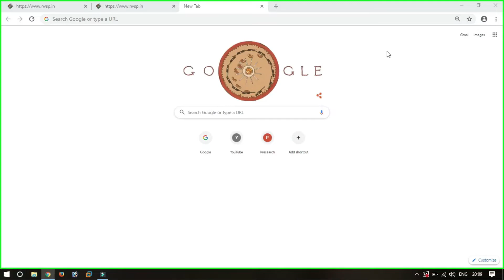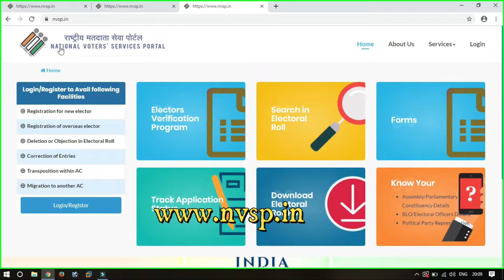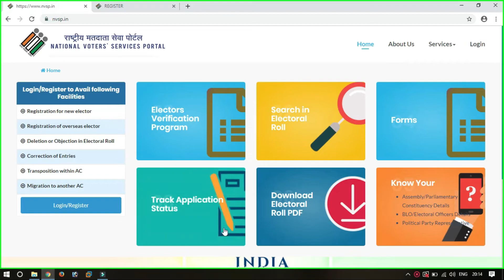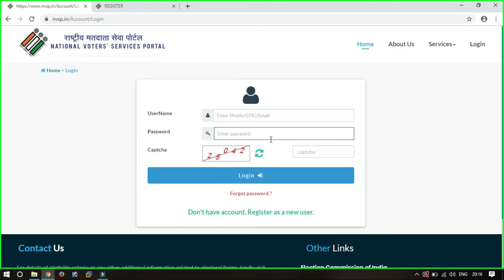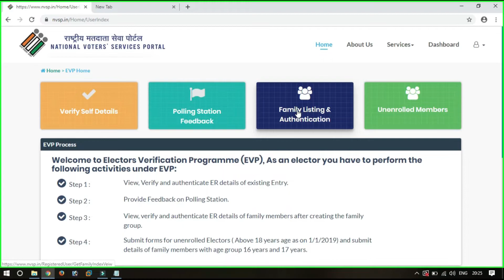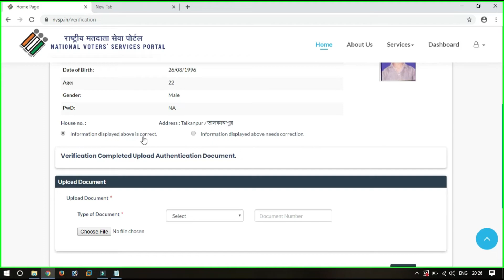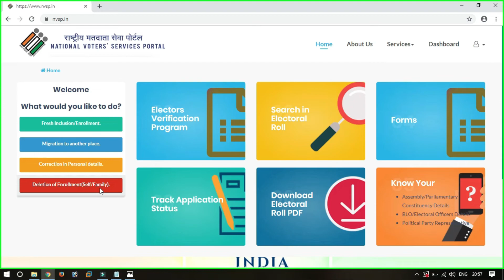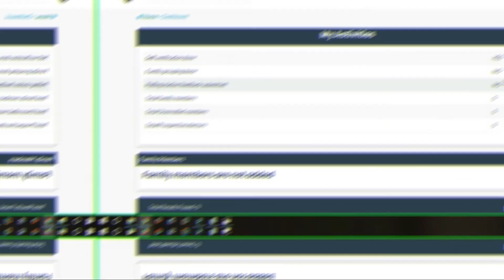How To Link Voter Card with Aadhaar Card within 5 min in hindi || Online Full Process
How To Link Voter Card within Aadhaar Card with 5 min in hindi || Online Full Process.